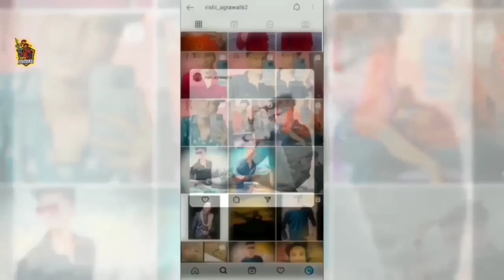ABHINANDA VS KAAL ⚡|| Pyar tune kya kiya || Part 7 || FREE FIRE SHORT ACTION FILM || RISHI GAMING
MASTERPIECE HAI BHAI
THIS VDO 🔥 HUH MAN !! WATCH TILL THE END !